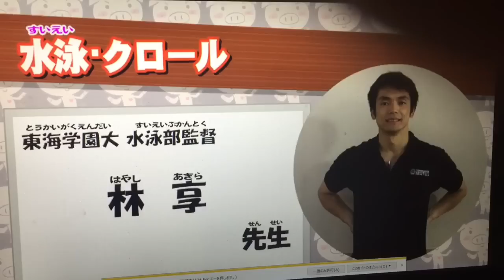【水泳レッスン】商店街で泳いでみた！！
なんで泳げない人は泳げないか、それは水が怖いからだと思います。でも、水はないところはいくらでもあるよ、みんなが来年海、そして時代の波で泳げますように。。